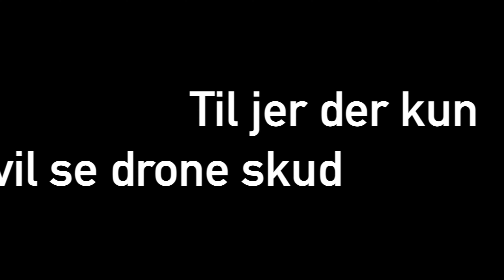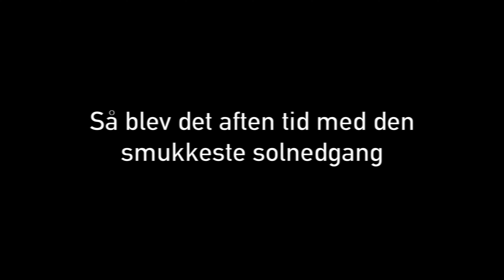Drone ved Vesterhavet 2023 "Til jer der kun vil se drone skud"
Hej folkens
Denne video er til jer der går mest op i når jeg flyver med drone, så jeg har sammensat alt drone video jeg fik fra Vesterhvet i denne omgang.
Håber i vil nyde videoen, jeg har prøvet at redigere farver med denne gang.
Rigtig dejlig dag til jer alle sammen.

Kamera udstyr:
Gopro Hero 11 med mic adaptor og edutige etm-001 - Mikrofon
Sony zv-1 med Neewer 18 mm Wide Angle Linse
Røde wireless go - Mikrofon
Røde video micro - Mikrofon